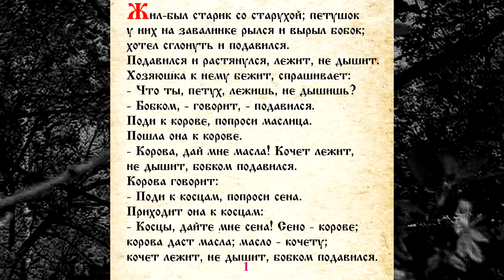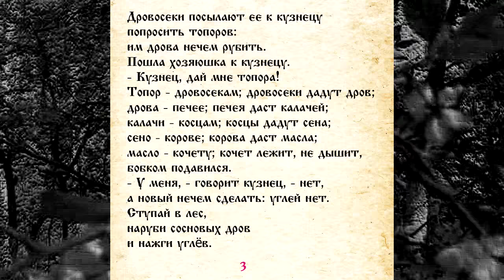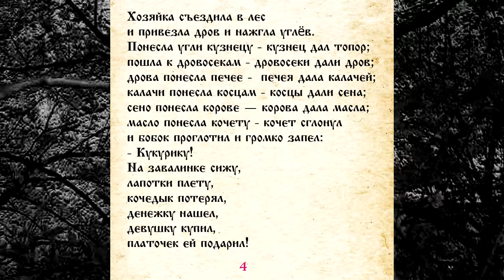СКАЗКА 038 ПЕТУХ И БОБОК